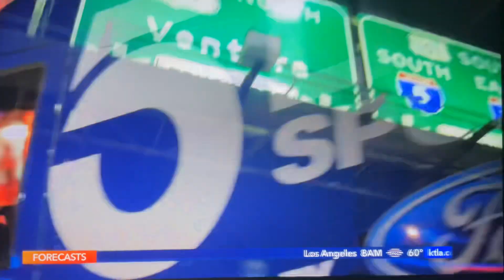KTLA 5 News at 10pm “Sports Final” open October 8, 2024